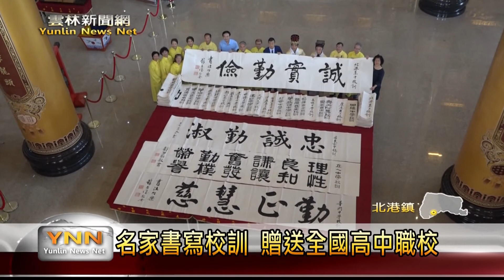雲林新聞網-北港武德宮周六祭孔大典預告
從104年起，北港武德宮奉武財公指示，每年舉辦祭孔典禮，一年比一年盛大，今年選擇在9/23日午時舉辦。為了因應古禮祭孔需求，廟方斥資將近八百萬，從大陸訂製一套傳統樂器，希望宏揚祭孔古樂禮俗文化，並且安排書法家寫下國內兩百多所高中職的校訓，要在典禮之後，寄送給全國各高中職校。